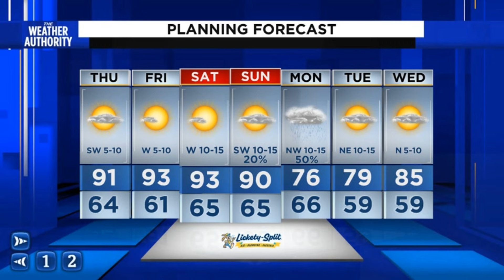The heat is on.mov